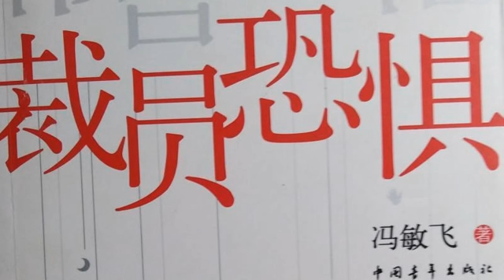【裁员恐惧】36至40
银行职员叶素芬因父亲去世多请一天假，不想没处理好，定性为旷工，年终考核为“基本称职”，面临下岗危机。痛定思痛，她决心坚强起来，变成“工作狂”。 不料，2008年金融危机席卷全球，中国企业也处于覆巢之下，裁员成为不少企业自我拯救的最佳选择之一。 叶素芬所在的银行有上百个下岗指标要“末位淘汰”，为此分行又一次召开动员大会，继续鼓励大家自动走人，在被裁减之前主动报名的仍然可以享受优惠政策。